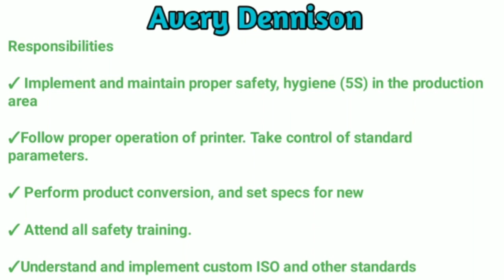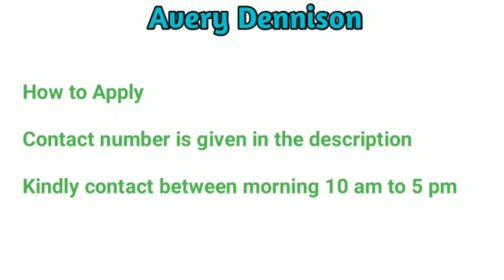Avery Dennison Job Openings|Tamil Careers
Avery Dennison Job openings Permanent Job openings Good Salary